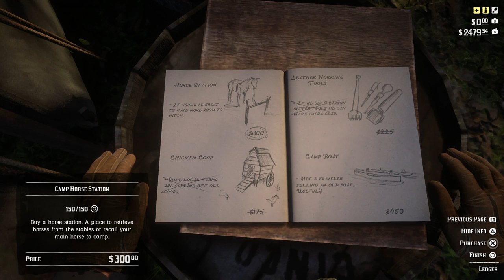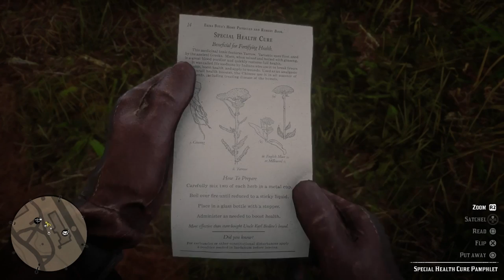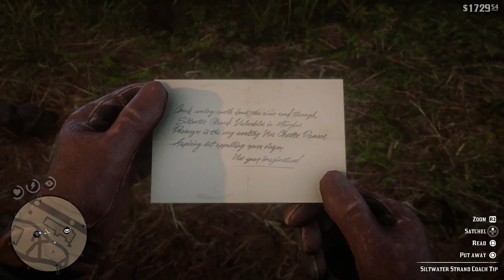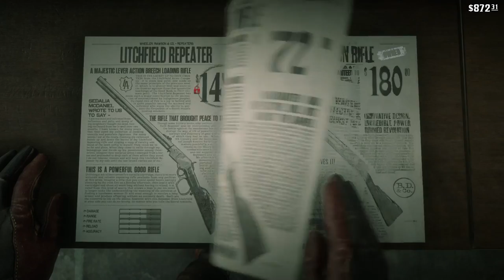[13] Oh, Hello Colm - Red Dead Redemption 2